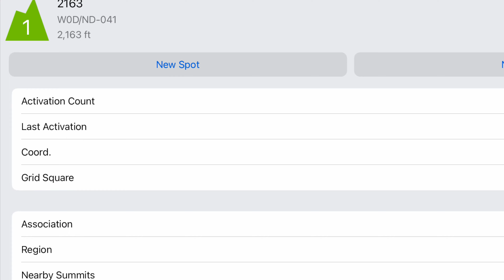Greetings From North Dakota QRP 5 Watts Summits On The Air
I arrive in Bismarck, ND to a brisk 10 degrees and proceed to my first stop which is the only Summit in the Bismarck area that has ever been activated. It ends up being a farm road at a high point for the county near Moffit. I set up out in the snow along the side of the road like I'm burying money in the movie Fargo. I setup the IC-705 and my homebrew dipole quickly and start calling. Fortunately I get responses and activate the Summit within 3 minutes but I hang on for another couple of minutes to get any other chasers. With the sun setting and now its 8 degrees with a wind chill around -1 I decide I better pack up so my fingers wont freeze. Enjoy.